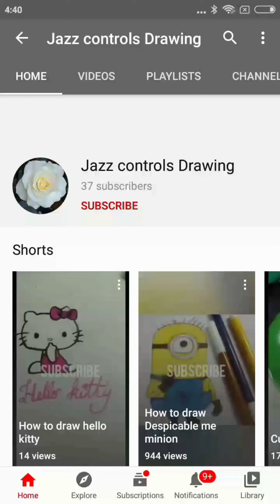How to draw Olaf s frozen adventure anna